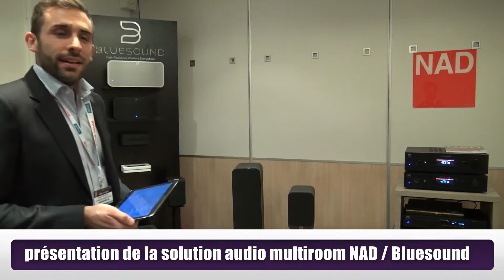HDfever Festival Son et Image 2016 Présentation Multiroom NAD BlueSound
Présentation des solutions multiroom NAD associées à BlueSound grâce à de nouveaux modules MDC.